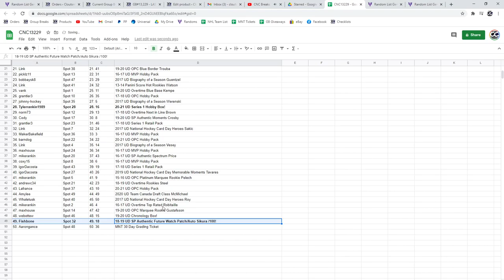C&C Chronology/S1 Box Chancer Break - C&C GB #13,229